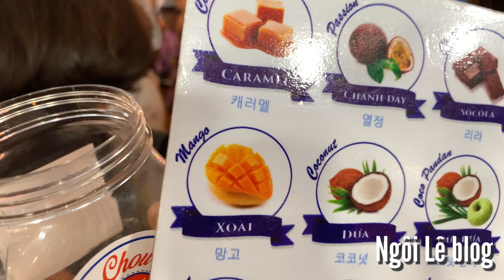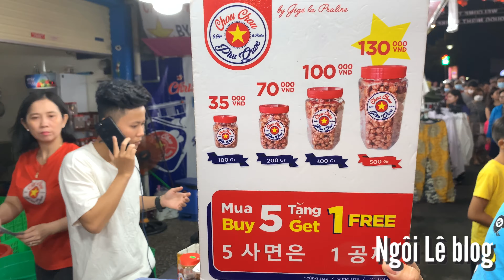Chợ đêm Phú Quốc | Du lịch Phú quốc | Phú Quốc night market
Chợ đêm Phú quốc được xem là khu chợ sầm uất nhất của Phú quốc. Ở đây bán rất nhiều những thức ăn ngon như kem cuộn hảy sản, và nhiều loại bánh nửa . Những mặt hàng Ngọc trai quà lưu niệm được bán rất nhiều